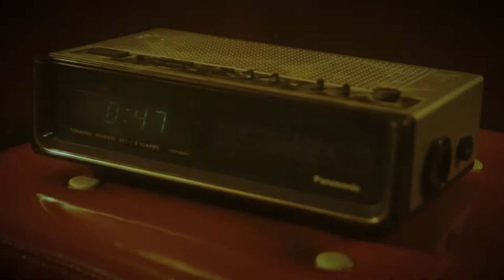Daisy Dick & The Cannibal Sinners - Radio Star Babies